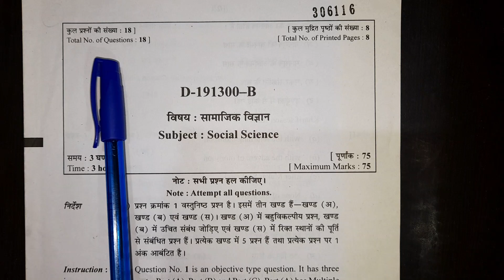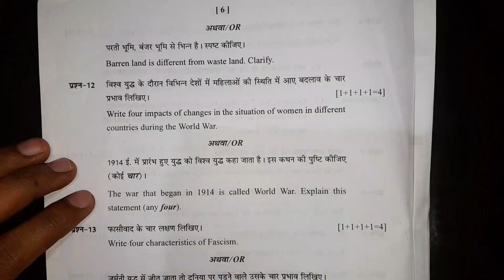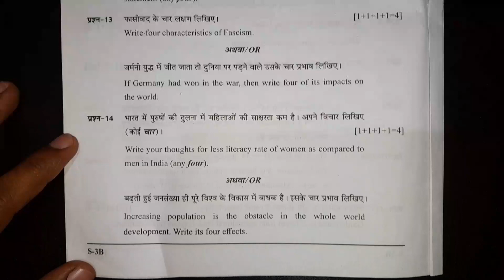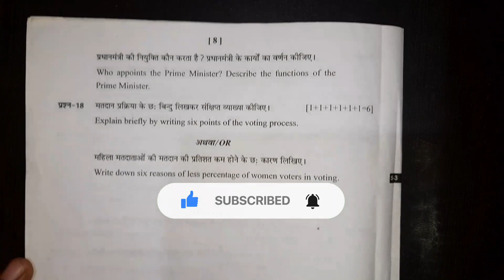cg board 10th social science important question 2022 |कक्षा 10वी सामाजिक विज्ञान imp प्रश्न |2019,cg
cg board class 10th So.Science question paper 2019 |10th samajik vigyan,cg board question paper 2019

1. 12th hindi modal paper 2020-21

2. 12th book review and explain

3. How to improve handwriting

4. 12th question paper 2020-21

5. guideline video's